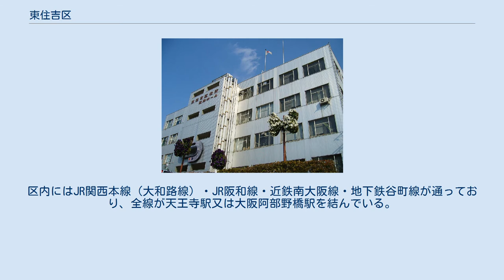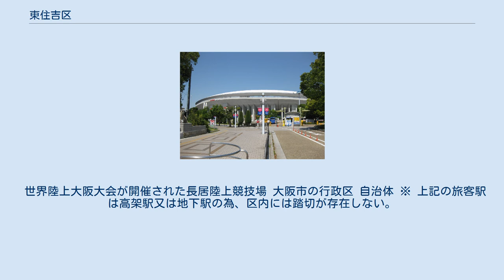東住吉区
東住吉区（ひがしすみよしく）は、大阪市を構成する24行政区のうちのひとつ。
同市の南東部に位置する。
 東住吉区は、大阪市の南東部に位置する。
区域の南北は約6.4 km、東西は約2.8kmで面積は9.75km2、大阪市で8番目の大きさをもつ行政区である。
また大阪府のほぼ中心に位置する。
区内は坂道がほとんどない。
東は平野区、西は阿倍野区・住吉区、北は生野区、南は大和川をはさんで松原市に隣接している。
なお、阿麻美許曾神社や周辺を含む矢田7丁目は、大和川以南に位置する(この経緯に関しては、神社の歴史を参照のこと)。
区域の約90%は住宅地域で、鉄道駅を中心に商業施設が発展している。
特に近鉄南大阪線 針中野駅・地下鉄谷町線 駒川中野駅付近では大阪市内でも有数の駒川商店街が形成されている。
区の北東部には、大阪南部の「市民の台所」として、中央卸売市場東部市場があり、食品流通の拠点として大きな役割を果たしている。
北西部は、阿倍野区や天王寺区にある南のターミナル 大阪阿部野橋駅や天王寺駅にも近い。
区の南西部の一角を占める長居公園は、市内第3位の大公園（面積657,084米）で園内には、国際スポーツイベントの会場セレッソ大阪の本拠地として世界的規模の長居競技場や、球技場（キンチョウスタジアム）、テニスコート、屋内（温水）・屋外プール、さらには世界的水準にある長居障害者スポーツセンター等の各種体育施設、郷土の森・植物園・自然史博物館・花と緑と自然の情報センターがあり、多くの市民から親しまれている。
区の中心部には区役所、南部には区役所出張所がある。
区内にはJR関西本線（大和路線）・JR阪和線・近鉄南大阪線・地下鉄谷町線が通っており、全線が天王寺駅又は大阪阿部野橋駅を結んでいる。
 商業地の中心として駒川商店街がある。
日中は多くの利用客で賑わっている。
以前は針中野駅周辺にサティ、駒川中野駅周辺にイズミヤが出店していたが、現在はパチンコ店や高層マンションに変わっている。
針中野駅周辺は飲食店などの商業施設が密集している。
 世界陸上大阪大会が開催された長居陸上競技場 大阪市の行政区 自治体 ※ 上記の旅客駅は高架駅又は地下駅の為、区内には踏切が存在しない。
 大阪芸術大学短期大学部 大阪市立矢田小学校・矢田南中学校（愛称：やたなか小中一貫校）は施設一体型小中一貫校として教育をおこなっている。
また児童養護施設に併設された大阪市立長谷川小学校・中学校は、学校の立地は柏原市にあるが、大阪市の学校事務の上では東住吉区所属として扱われている。
 長居球技場（写真はキンチョウスタジアム時代）